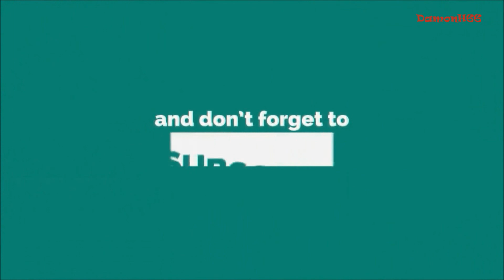Little Nightmares 2 Demo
Little Nightmares 2 è un videogioco horror di genere rompicapo-azione e di avventura, seguito di Little Nightmares dove includerà un nuovo personaggio, Mono, accompagnato dalla protagonista del primo titolo, Six. Il gioco verrà pubblicato l'11 febbraio 2021  ovvero domani, intanto gustiamoci la versione demo.

SEGUIMI:
YOUTUBE SECONDO CANALE: